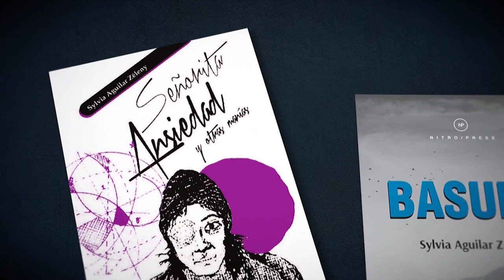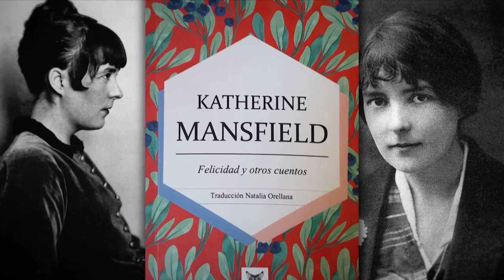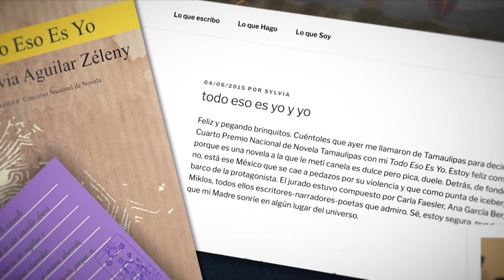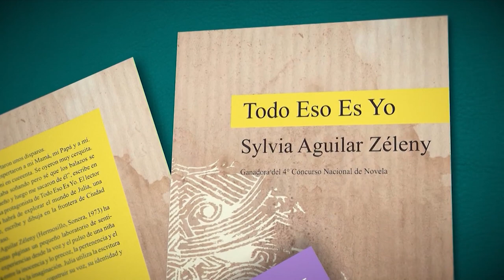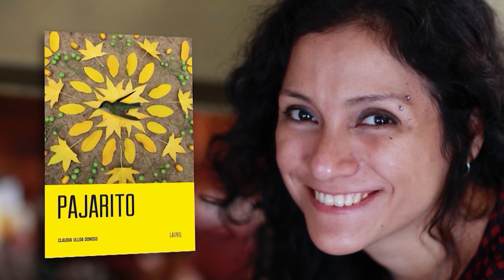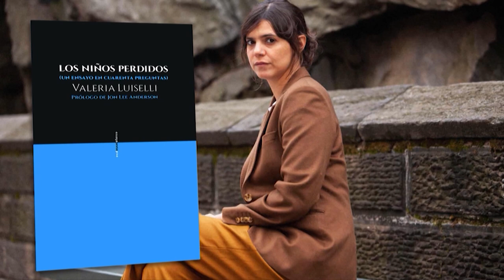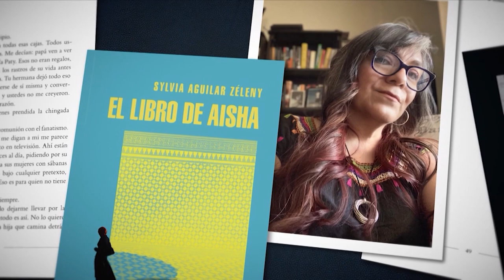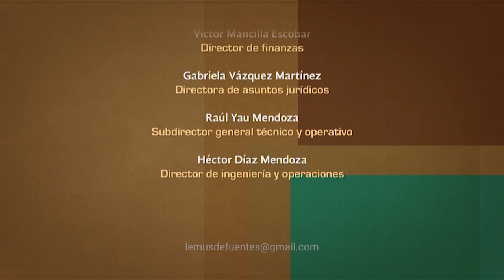Tratos y retratos. Sylvia Aguilar Zéleny (Parte 2)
En la segunda parte de la entrevista de Silvia Lemus a Sylvia Aguilar Zéleny, la también maestra de escritura creativa comparte los libros que la formaron, los autores que la motivaron y la realidad social que se ha vuelto a la vez vida e inspiración para la autora.